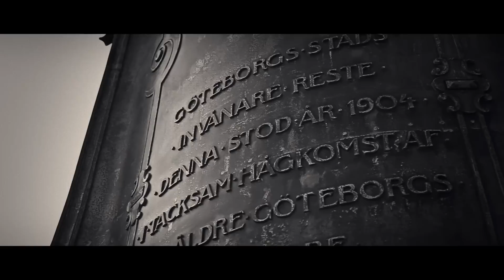Music For The Statues Of Gothenburg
Music For The Statues of Gothenburg is a piece written for three statues along Kungsportsavenyn, the main street of Gothenburg. It is an observation on the sonic landscape of the city and a question about the usage rights of the public space.

Using contact microphones and multi track recording the statues Kopparmärra, Bältesspännarna and Poseidon were temporarily transformed from visual landmarks to reverberant membranes. The microphones captured more than the music on the score; passersby, trams and busses also sent vibrations through the statues. Listen closely and you will hear the city.

Music For The Statues Of Gothenburg was written by Andreas Bygdell and performed by Martin Molin.

Note: care was taken to ensure that no harm came to the statues during the recording.

Performed by Martin Molin
Composed and Produced by Andreas Bygdell

Director of Photography: Simon Berg
Camera Operator: Richard Wikström
First Assistant Camera: Patrik Lindkvist
Utility Sound Technician: Lotta Johansson
Film Editor: Andreas Bygdell
Sound Designer: Andreas Bygdell
Post production: Vemod AB